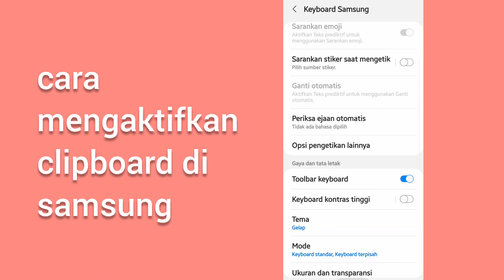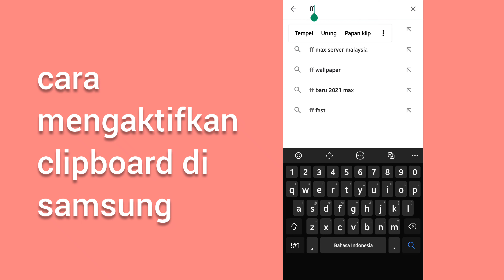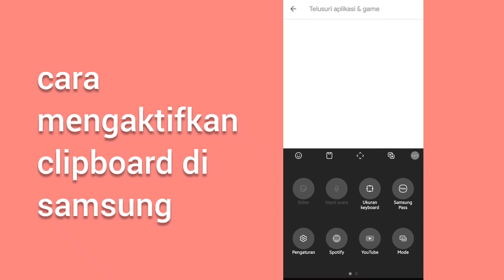Cara mengaktifkan papan klip samsung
cara mengaktifkan clipboard di samsung